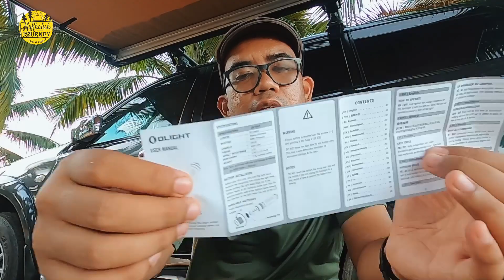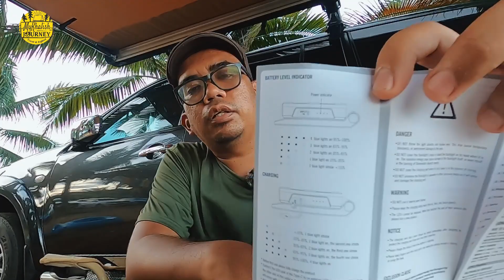OLIGHT BAGI LAMPU CAMPING untuk kabutocamper | Olight Swivel & i3E EOS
Macam tau-tau je Olight Singapore & Malaysia kami dah ada

Mereka bagi lampu yang sesuai, bukan 1 tapi 2 lampu..

Jom tonton video jam 7.00 malam ni..

OLIGHT BLACK FRIDAY FLASH SALE!!
20:00 25th - 23:59 30th November 2021

I3E EOS（Army Green）
Each customer only needs to pay $1 to get an army green
I3E EOS!!!